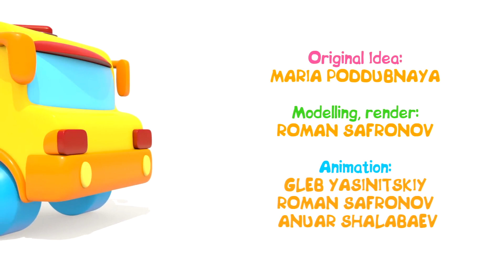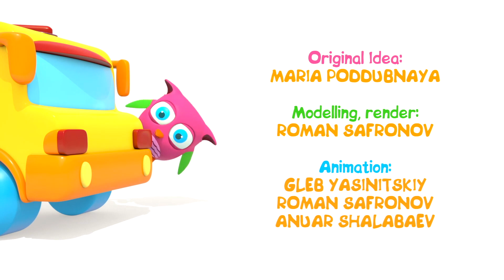Compilation de dessins animés éducatifs pour enfants. Formes, couleurs et chiffres en français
Compilation de dessins animés éducatifs pour enfants. Apprenons ensemble les formes, les couleurs et les chiffres en français ! Hop Hop le hibou nous aidera !

LE TEXTE DU DESSIN ANIME :